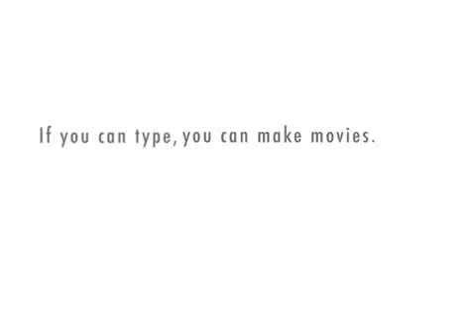SARAH PALIN GOES IN ON RAHIEM BROOKS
Sarah Palin appears on Larry King Live and announces that the Tea Party plans to have Rahiem Brooks' debut novel, LAUGH NOW banned in America.